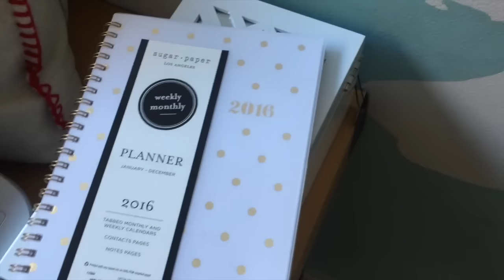MÍA CUMPLE 5 MESES Y HAUL | KARLA CELIS VLOGS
¿Me quieres mandar un cartita?

Karla Celis
4492 Camino de la Plaza #1892